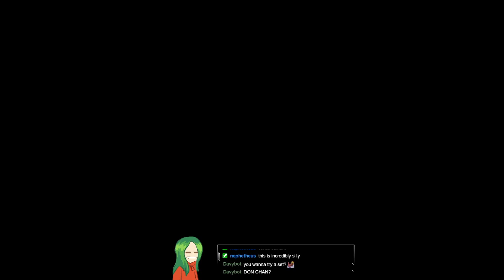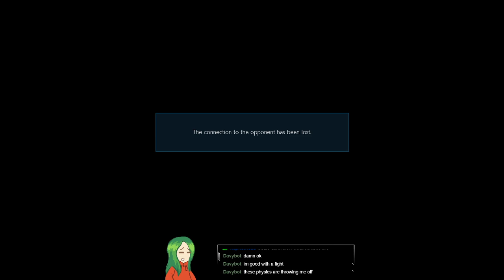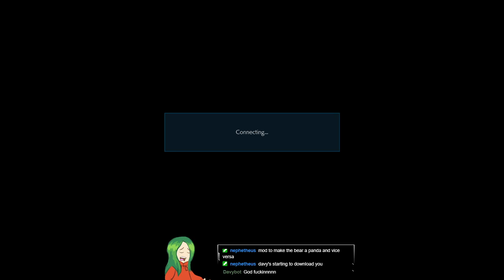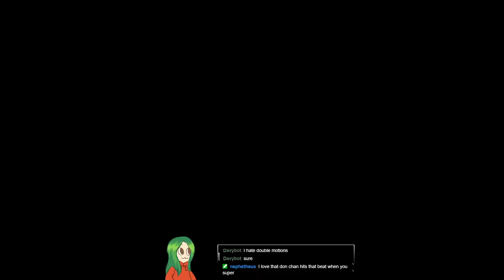Tekken 7 - Stream Archive 5